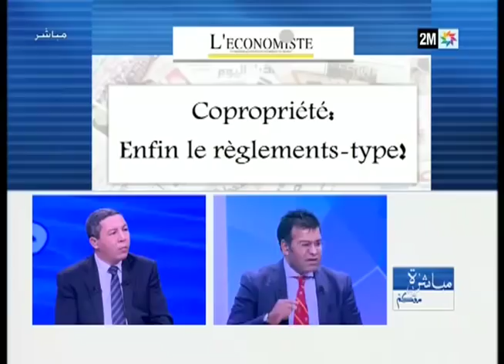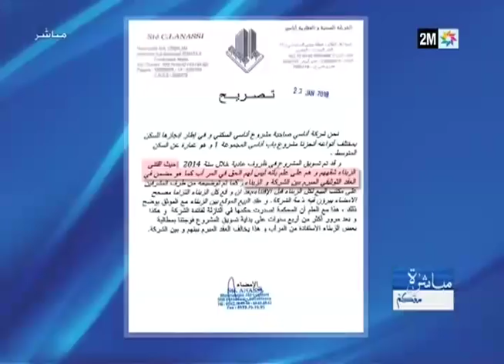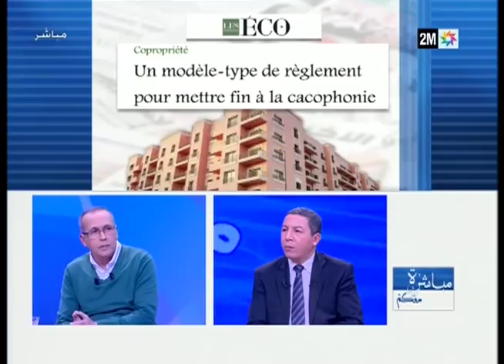مباشرة معكم: مشاكل الملكية المشتركة - الحلقة كاملة